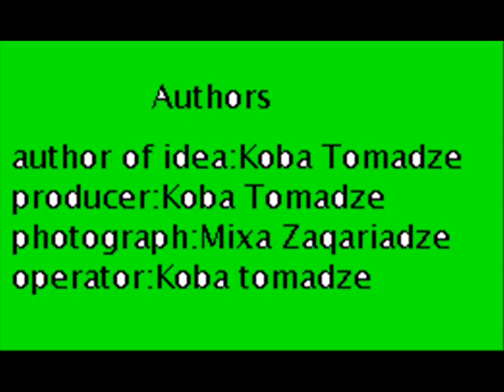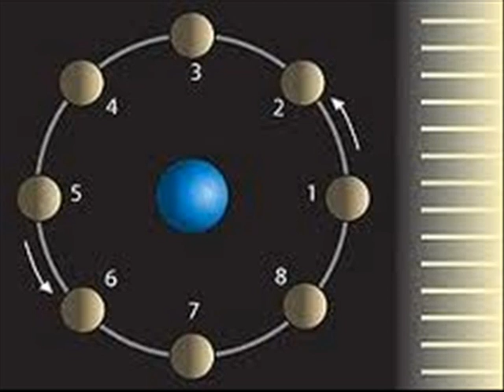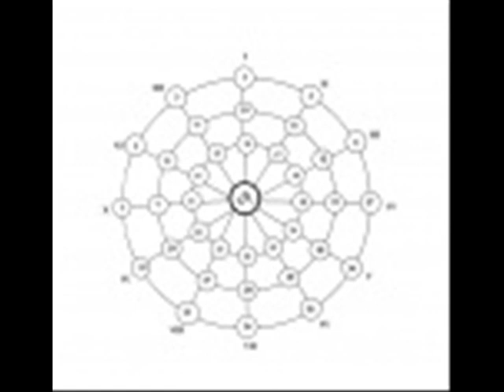mtvare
kobix pictures-is ert-erti nawarmoebi "mtvrae"